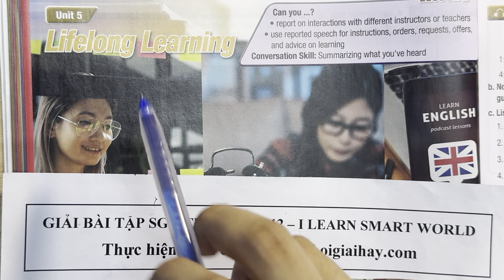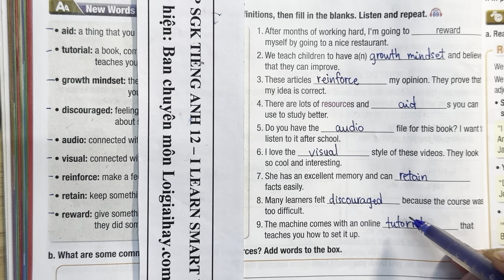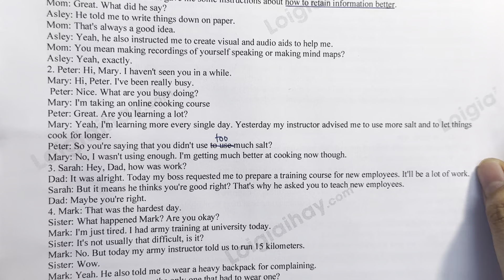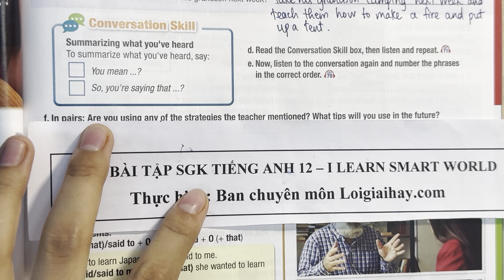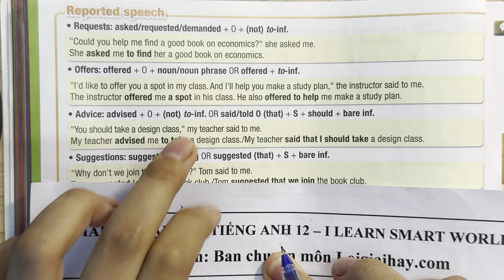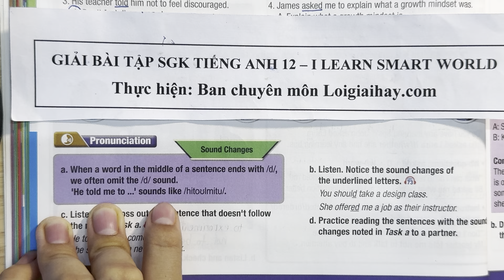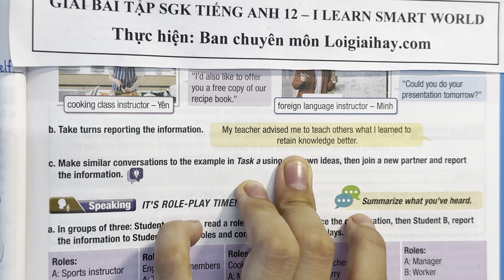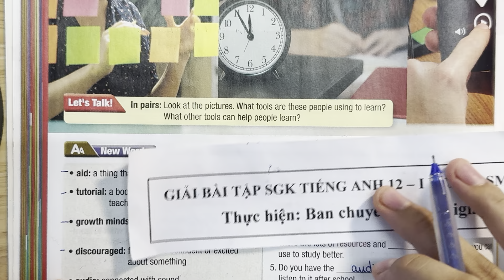Lesson 2 - Unit 5. Lifelong learning - Tiếng Anh 12 iLearn Smart World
Giải Tiếng Anh 12 iLearn Smart World Unit 5 Lesson 2 với lời giải chi tiết, ngắn gọn nhất sẽ giúp các em nắm bắt các kiến thức cơ bản và nâng cao một cách nhanh nhất
Phần mở đầu 00:00
Let's Talk! 01:14
New Words
a) 04:48
b) 16:38
c) 18:32
Listening
a) 21:15
b) 37:33
c) 38:13
d) 45:09
e) 46:09
f) 51:46
Grammar
a) 56:25
b) 01:02:14
c) 01:07:42
d) 01:13:53
e) 01:17:29
Pronunciation
a) 01:20:08
b) 01:20:49
c) 01:21:37
d) 01:22:38
Practice
a) 01:23:36
b) 01:35:33
c) 01:40:04
Speaking
a) 01:43:47
b) 01:49:29 .